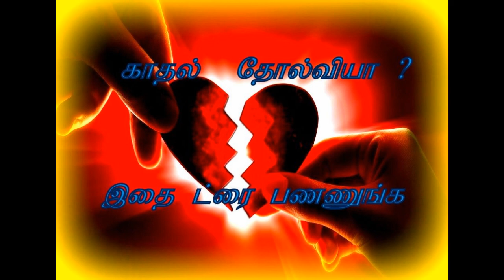Simple Trick to recover from Love and Life Failure | kathal tholviku itha try panni parunga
"12 ராசிக்கான ராகு - கேது பெயர்ச்சி பலன்கள் 2017  | Rahu - kethu Peyarchi Palangal 2017"

Simple Trick to recover from Love and Life Failure